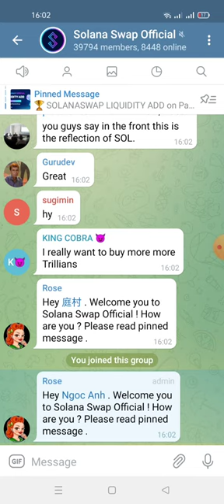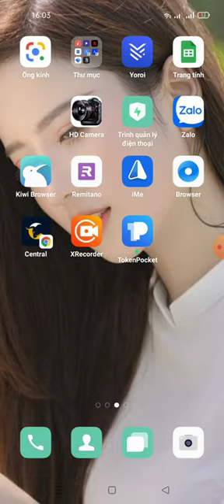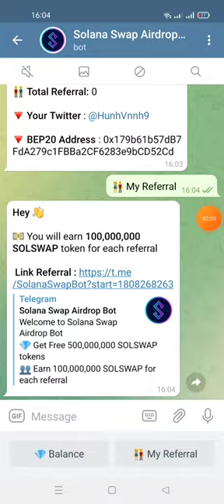hướng dẫn nhận 500 Million SOLSWAP -SolanaSwap Airdrop💧 mạng binace smart chain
💧SolanaSwap @Airdrop💧

🏆 Task:            ➕ 500 Million SOLSWAP (~$25)

👨‍👩‍👧 Referral:    ➕  100 Million SOLSWAP (~$5)

💠 Join SolanaSwap Telegram group & Telegram channel.
💠 Follow SolanaSwap Twitter, like and retweet this post by tagging 3 of your friends.

🔐 All airdrop steps should be completed.

🗞 Notes: Airdrop will end on October 10, 2021.

⏳ Distribution date: October 18, 2021.